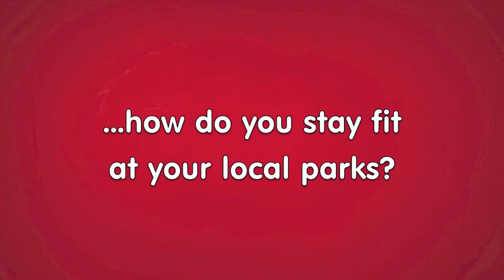Georgia State Senator Don Balfour